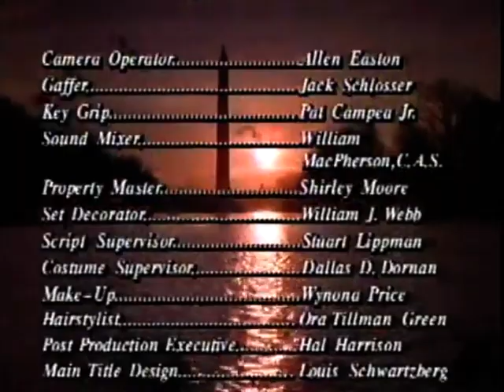Classic TV Theme: Snoops (1989) (Full Stereo)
In the tradition of  'The Thin Man' and 'McMillan and Wife', 'Snoops' (1989) featured a husband and wife sleuthing team. Tim Reid is the criminology Prof, his real-life spouse Daphne Maxwell Reid plays his on-screen wife. Like the shows mentioned above humor lightens the proceedings. But after ten episodes CBS yanked the show, with the remaining three burned off over the summer. The jazzy theme song ('Curiosity') is by Steve and Stephanie Tyrell with Guy Moon, and is rendered by Ray Charles in his trademark style.
00:00 Opening titles.
01:05 End credits (partially recreated).